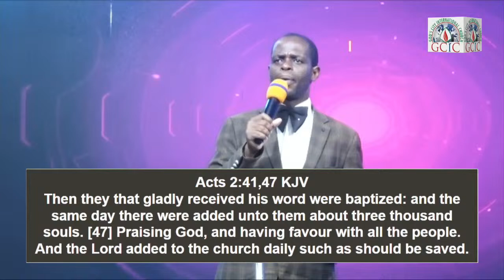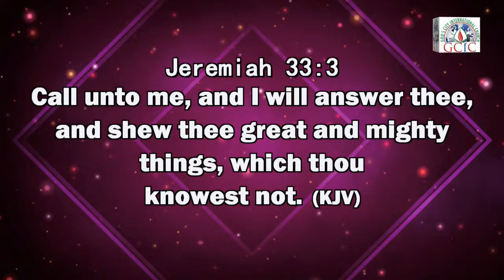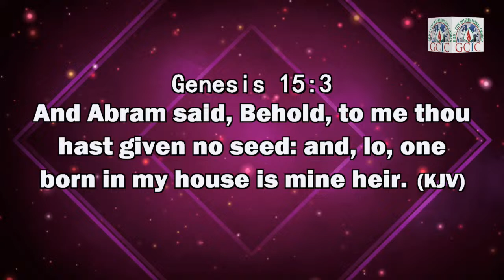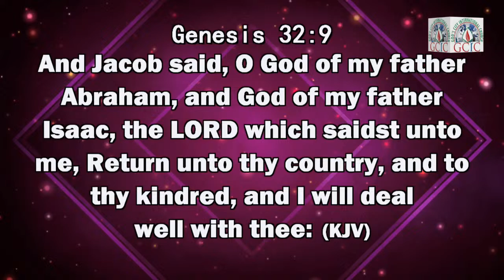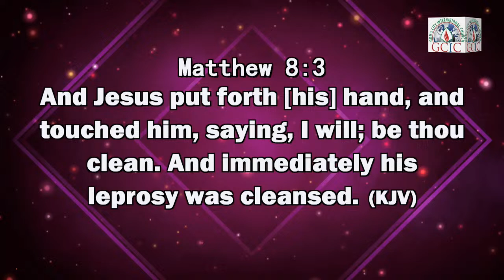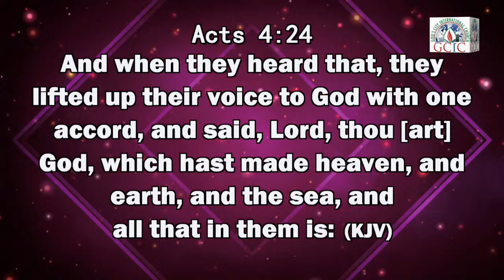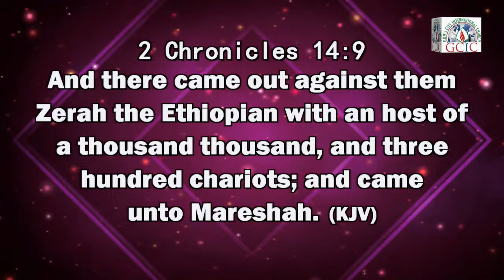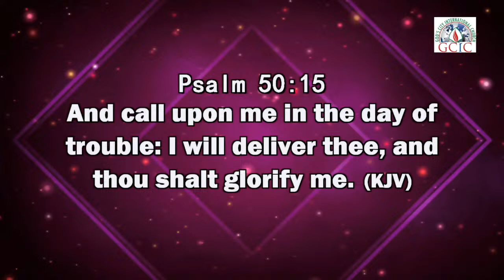WEDNESDAY SPECIAL MORNING DEW | 10TH APRIL, 2024